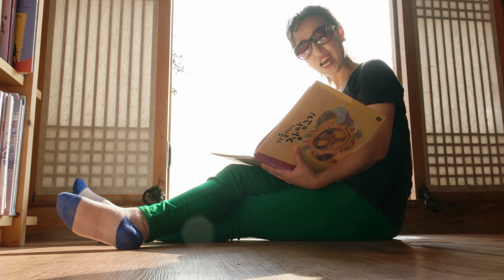순천만행 모노레일 타고 갈대정원 탐방